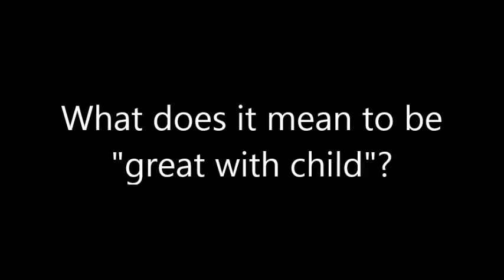Calvary Baptist Kids Questions: 2013